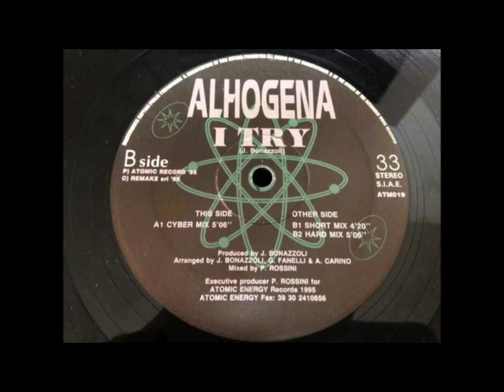Alhogena I Try